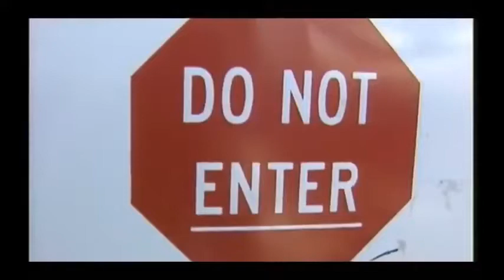Decayed (Por) - Deaf Forever (Motörhead cover)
Motörhead cover done by the Portuguese Black Metal cult band Decayed.